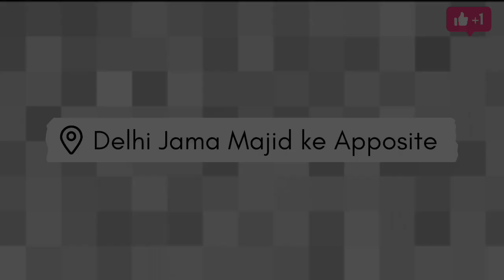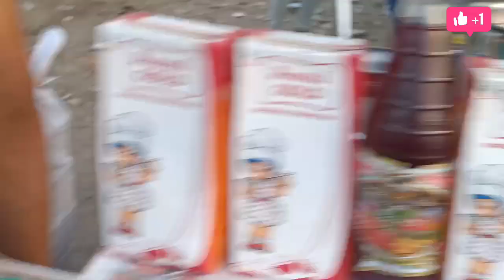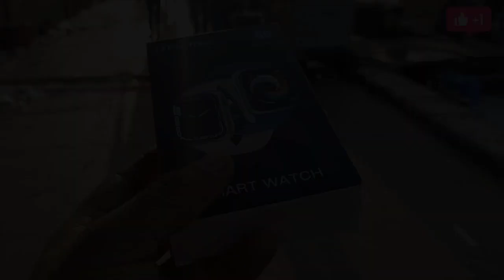🔥 Delhi Chor Bezaar At 3:30 Very Cheapest Mobile, Neckband Laptops, Watch, Jama Masjid Chor Bezaar 😳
Video Title 👉 🔥 Delhi Chor Bezaar At 3:30 Very Cheapest Mobile, Neckband Laptops, Watch, Jama Masjid Chor Bezaar 😳

Cover Topics 👇

delhi chor bazaar mobile iphone
delhi chor bazaar iphone 13 pro
max
delhi chor bazaar location
delhi chor bazaar dslr
chor bazar
bike market chor bazar
laptop
Chor bazar,
Chor bazaar
Chor bazaar 2022
Chor Bajar
Chor bazaar delhi mobile,
Meena bazaar,
Jama Masjid,

market chor bazar, chor bazar chandani chowk, jama masid chor bazar, bazar, delhi chor bazar, Meena bazaar, Jama masjid

chor bazar, Chorhazar Delhi chor bazar, delhi chor

Location 📍 DELHI RED FORT JAMA MASJID KE APPOSITE 📍

laptops dslrlover Hello Our Pariwar Welcome to our First Choice best Choice.
      We Always Try to Happy Our Customer for As And We provide Best Quality Products on This Shop.